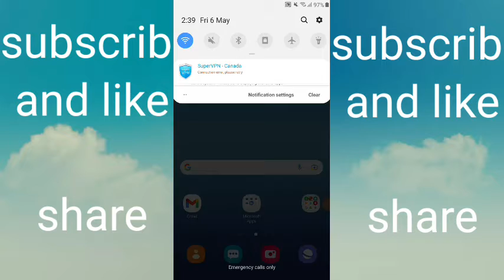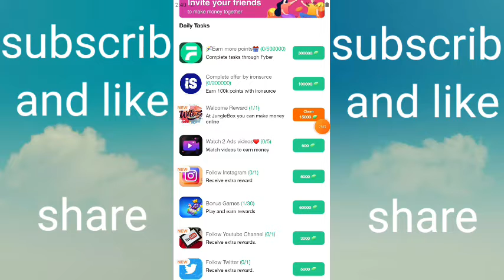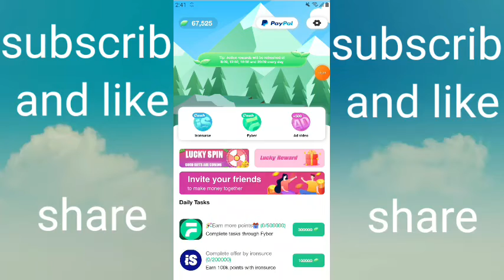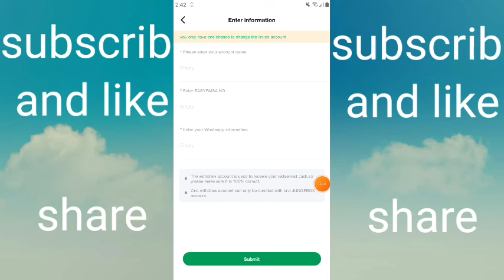Earn Money Online||NewEasypaisa JazzCash Earning App|| Pakistan Earning app ||Tech4mobile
Online Earning in Pakistan New Easypaisa JazzCash Earning How To Earn Money Online in Pakistan Make Money

Online 2022 How To Make Money Online New Earning Website 2022
 withdraw
new games 2023 money
online 2024 money Pakistan techussnain earn_money_online how to earn money online
 Real Earning Website in Pakistan New Earning App Today Best Earning App in Pakistan New Pakistani Earning App
Earn 1500 PKR Daily,How To Earn Money Online,Make Money online in Pakistan 2022,Earn Money Online In Pakistan,Earn Money Online 2022,Online Earning In Pakistan Without Investment 2022,Make Money Online  online earning In Pakistan
How To Earn Money By Playing Mobile Games Doston Mera Name Hai Hussnain Sohail 🤑 Aur Main Sab Say Pehly Apnay Channel
app Par Aanay Walay Tamam Doston Ko Khush Amdeed Karta Hon
new To Kya Hal Hai Meray Pyaray Doston Main Umeed Karta Hon Kay Aap Sab Thekk Thakk Hon Gay So Friends Meray Channel Par Apko Bht Achi Achi Technology
pakistani 2023 earn money make money earn money online2023 lock down
Online paise kaise kamaye How to make money in Pakistan Online earning in Pakistan 2022
Withdraw proof new real earning app Fast online earning at home Online earning skills in Pakistan Online business ideas Pakistani earning app Easypaisa earning app Jazzcash earning app Online earning website earn money online in

Cash Time App Real or Fake
Cash Time App Withdraw Proof
Cash Time App Full Review Video
New Easypaisa JazzCash Earning
Daily Withdraw Earning App
Online Earning in Pakistan Withdraw Easypaisa JazzCash
without investment Today new earning
Aslam Alyqm bhai jan Men
App ka Chota Bhai Gul Zaman
Umand He App thik thak honge
Games In Pakistan
Online 2022 New App,money
online money
Pakistan
techussnain
earn money
make money
earn money online
lock down
earn money in lock down
earn  in Pakistan
daily
withdraw
easypaisa
jazz cash
earn
money
Pakistan
techussnain
how to earn money online
NEW 2023
New app
Tech4mobile,Games a
Airning2022
New games Airning 2023
Online app
Online games airning